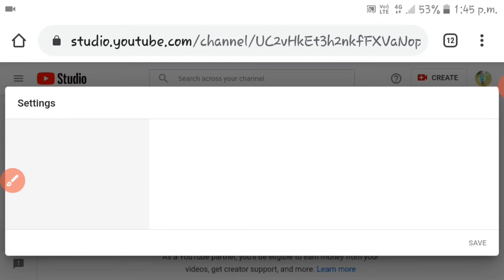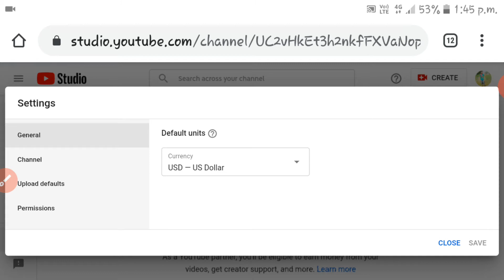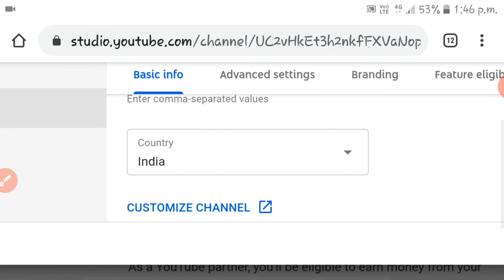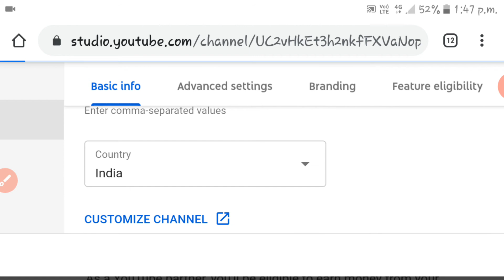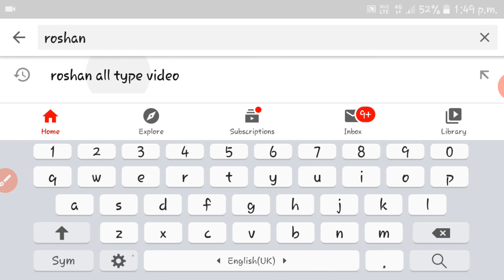YouTube Channel search mein Kaise laye | yuotube chenal fast number pe kaise laye